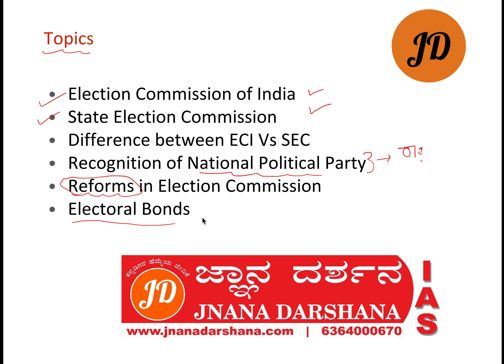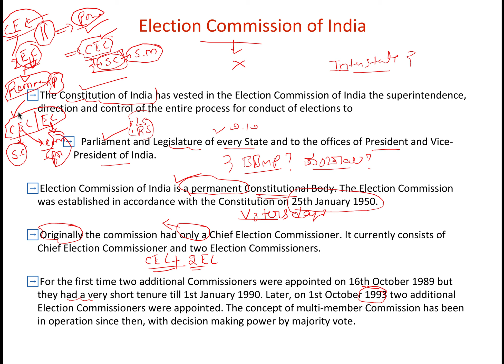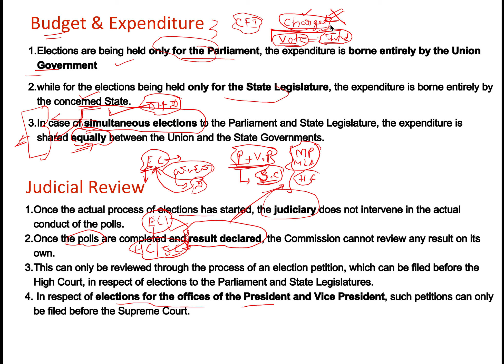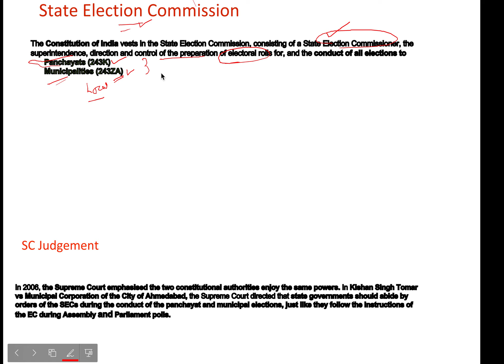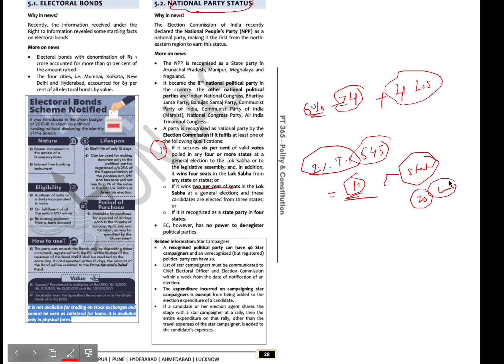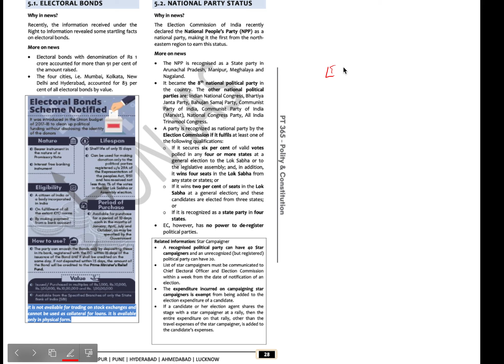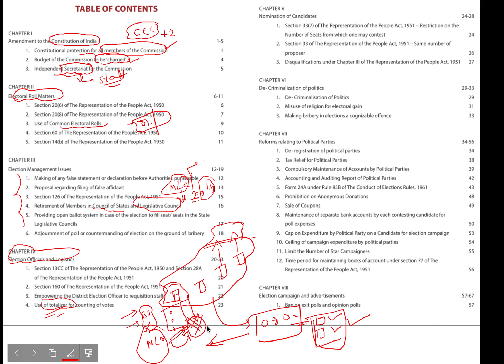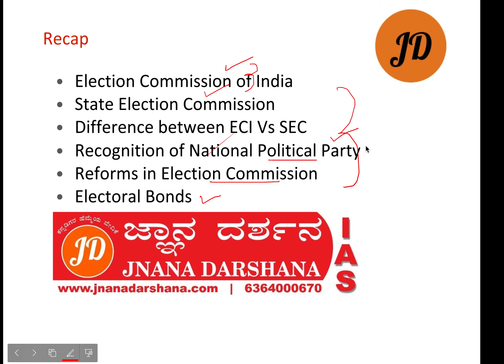Election Commission| ಚುನಾವಣಾ ಆಯೋಗದ ಕಾರ್ಯ, ಅಧಿಕಾರ ಮತ್ತು ಸುಧಾರಣಾ ವರದಿ| IAS/KAS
ಚುನಾವಣಾ ಆಯೋಗದ ಕಾರ್ಯ, ಅಧಿಕಾರ  ಮತ್ತು ಸವಾಲುಗಳು.
ಸುಧಾರಣಾ ವರದಿ
ರಾಷ್ಟ್ರಿಯ ಪಕ್ಷಗಳ ಮಾನ್ಯತೆ .

Polity Topics Explained by Darshan Sir Jnanadarshan team.